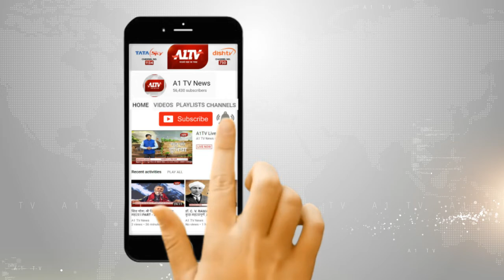सीकर : पटरी से उतरी मालगाड़ी, रींगस रेलवे स्टेशन पर हुआ हादसा